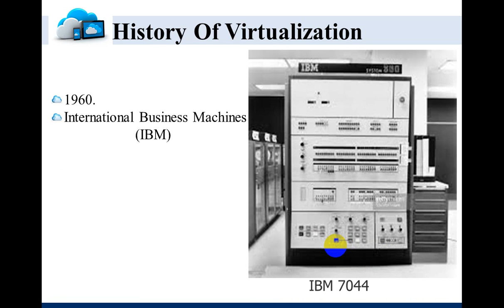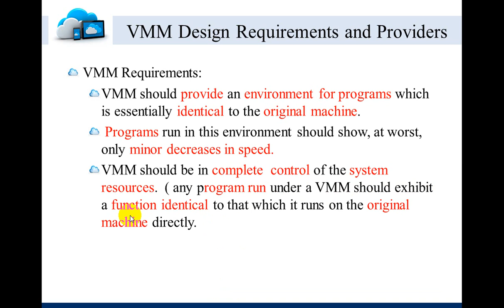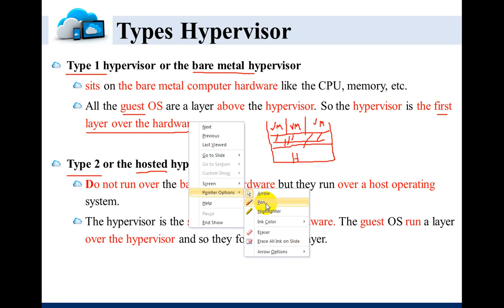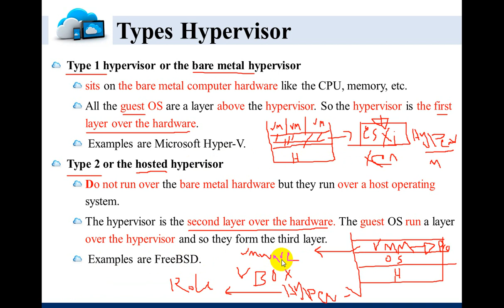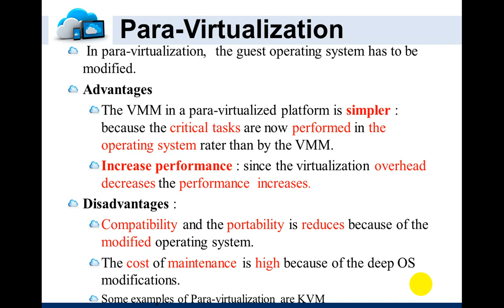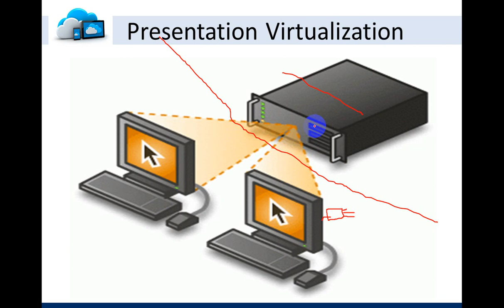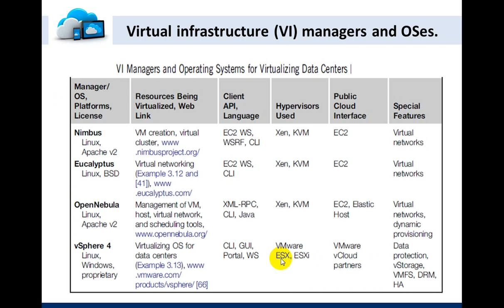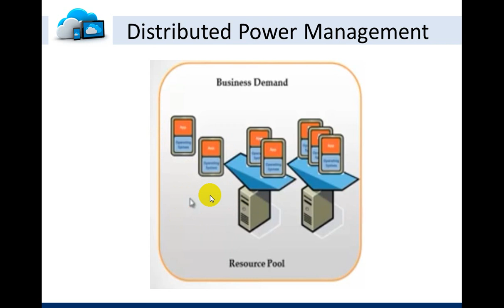IT Lv 4 Lec 7 Cloud Computing